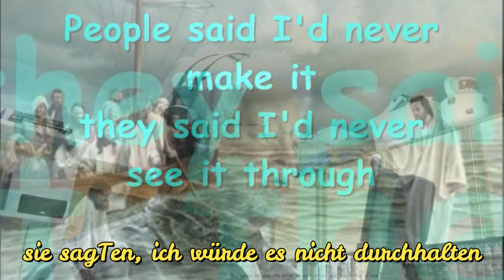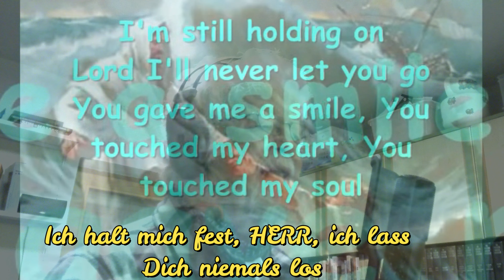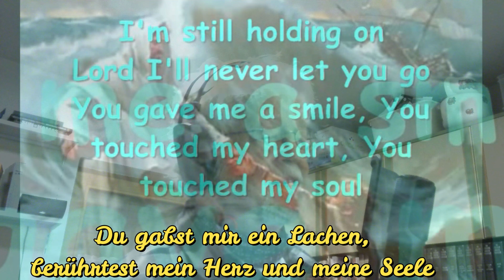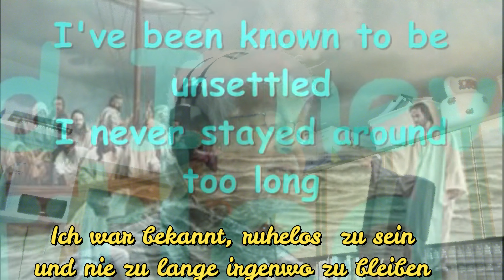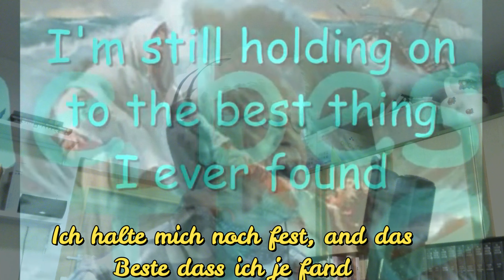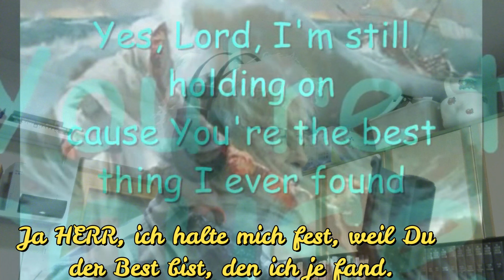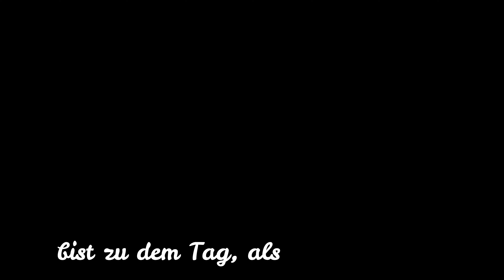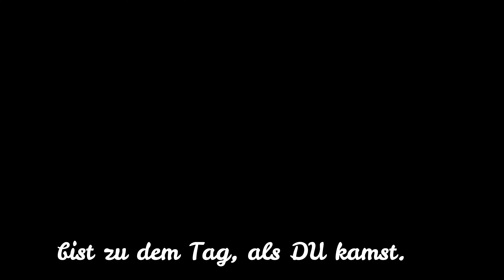I´m stilll holding on PT